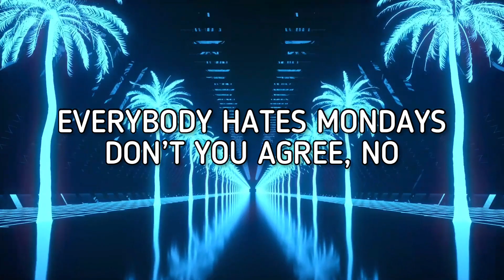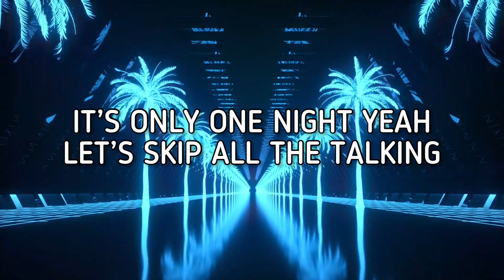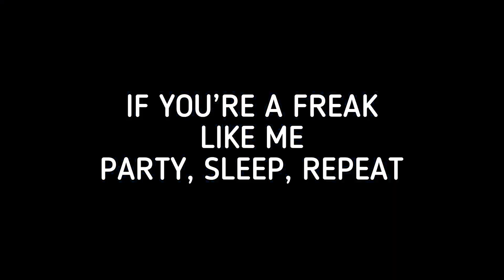Mark Mendy, Paradigm - Weekend (Party, Sleep, Repeat) [Lyrics]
We do not intend to steal, but we make these videos for promotional, entertainment and support purposes.